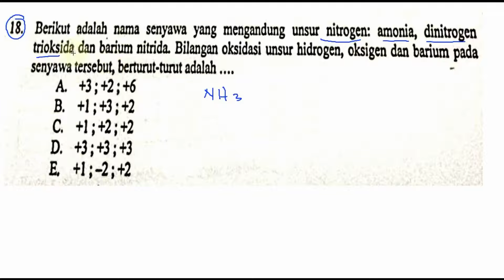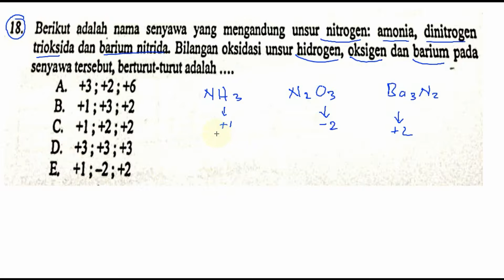biloks, redoks, UN kimia 2016 pembahasan 18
berikut ini adalah senyawa yang mengandung unsur nitrogen,,amonia, dinitrogen trioksida dan barium nitrida, bilangan oksidasi unsr hidrogen, oksigen dan barim, pada senyawa tersebut berturut-turut adalah